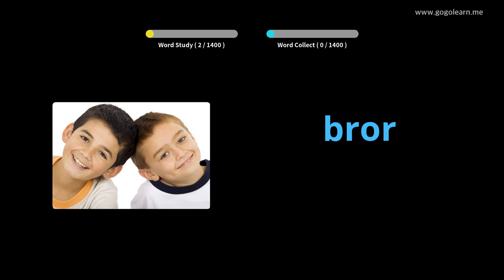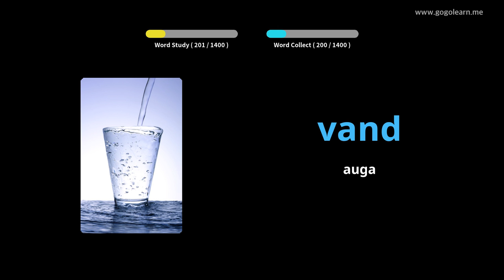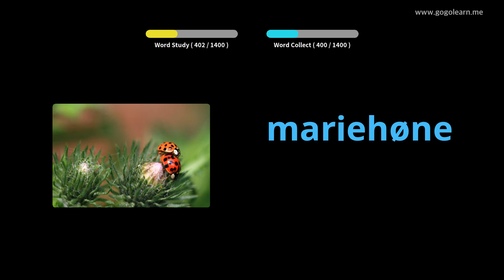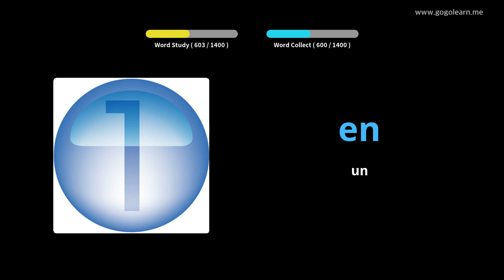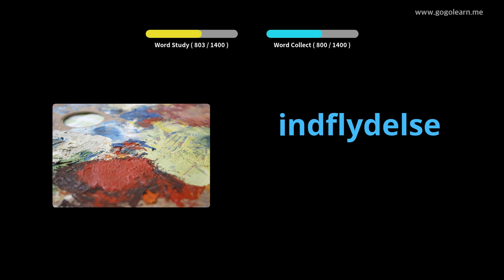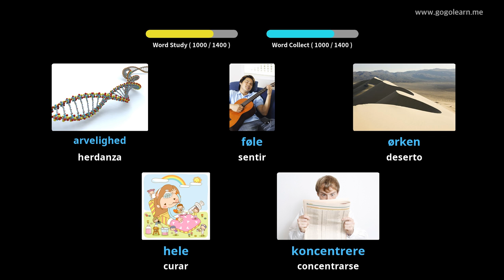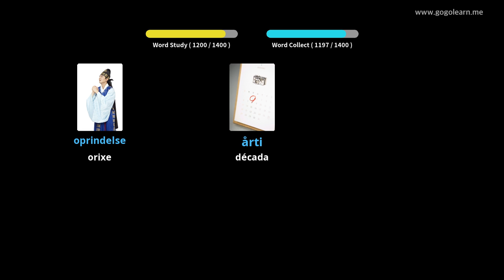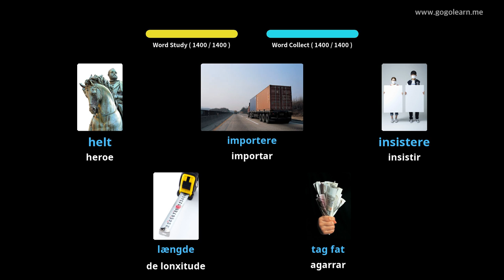Vocabulario danés Básico|Golearn